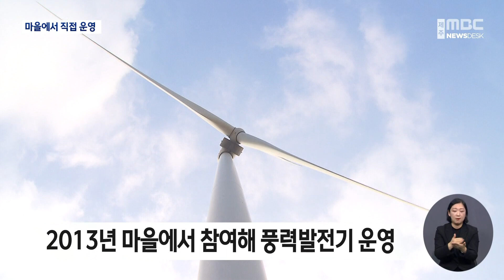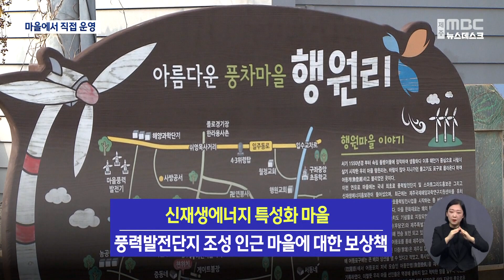주민들이 참여해 풍력발전 운영